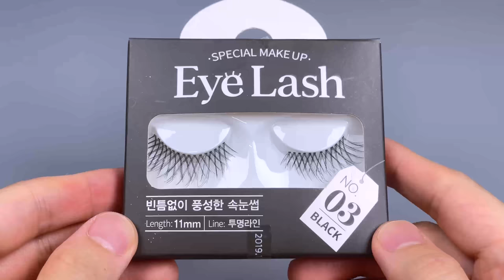Create Amy rose (Classic.ver) with Clay / Sonic origins [kiArt]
Welcome to the kiArt channel.